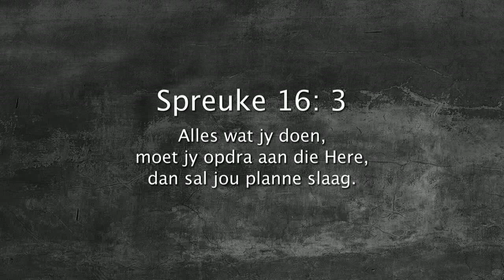Oordenking 25 Desember 2017